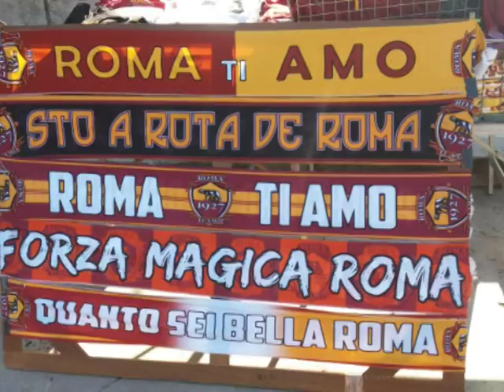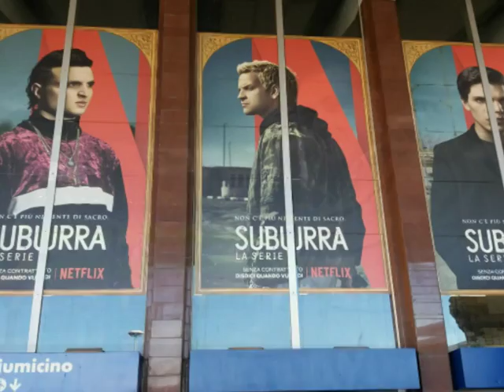ROMA CRUDA... ROMA TE AMO!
COLONNA SONORA : PIOTTA feat. Il Muro del Canto - 7 vizi Capitale
Testo
Nuda come la bellezza, grande come Roma
Santa e dissoluta, Roma ama e non perdona
Roma te divora come 'n barracuda
Roma nuda, nuda, nuda…
Testo completo su Google Play Musica
Artista: Piotta
Feat.: Il Muro del Canto
Album: Nemici
Data di uscita: 2015
Genere: Hip-hop/Rap